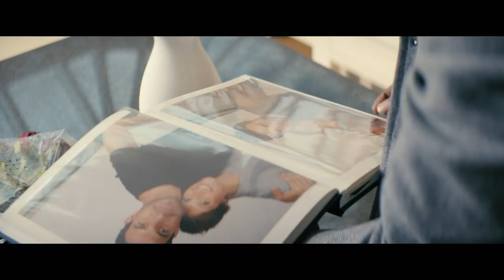100 Streets Trailer - Now on Digital, On Blu-ray 3/7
100 STREETS, a powerful ensemble drama, follows three contrasting and interwoven stories as they play out in one square mile of modern day London.

Now on Digital, On Blu-ray 3/7